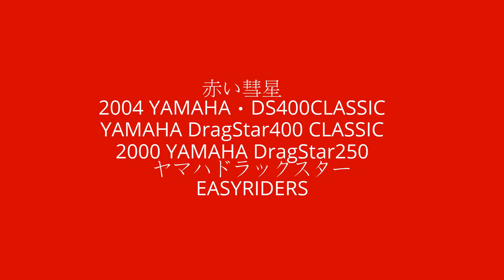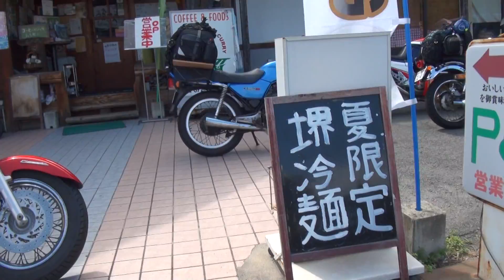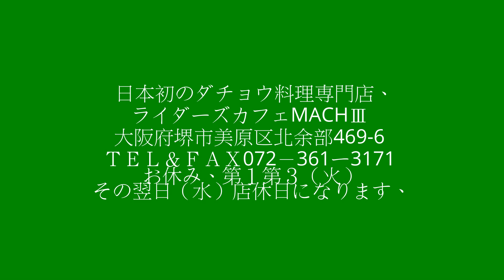赤い彗星 2004 YAMAHA・DS400CLASSIC YAMAHA DragStar400 CLASSIC 2000 YAMAHA DragStar250 ヤマハドラックスター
赤い彗星　 2004 YAMAHA・DS400CLASSIC　 YAMAHA  DragStar400 CLASSIC　 2000 YAMAHA  DragStar250　 ヤマハドラックスター　イージーライダーズ　倉敷　ヤマハドラックスター400クラッシック